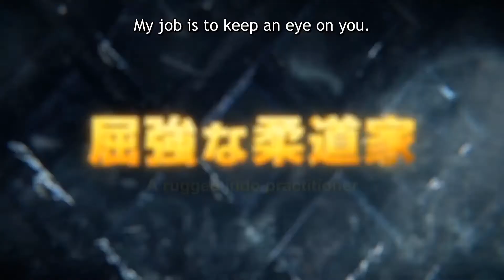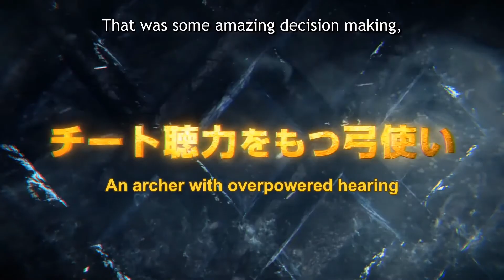Dr. Stone Season 2 Stone Wars Official Trailer 2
▪ Synopsis
Second season of Dr. Stone.

▪ Genres : Sci-Fi, Adventure, Shounen

▪︎ Staff:
Director : Iino Shinya
Sound Director : Aketagawa Jin
Script, Series Composition : Kido Yuuichirou
Theme Song Performance : Fujifabric
Setting : Aoki Tomoyuki
Original Character Design : Boichi
Key Animation : Horiuchi Hiroyuki
Original Creator : Inagaki Riichiro
Character Design : Iwasa, Yuuko
Director of Photography : Kuzuyama, Takeshi
Color Design : Nakao Fusako
Editing : Sakamoto Kumiko
Art Director : Yoshihara Shunichirou